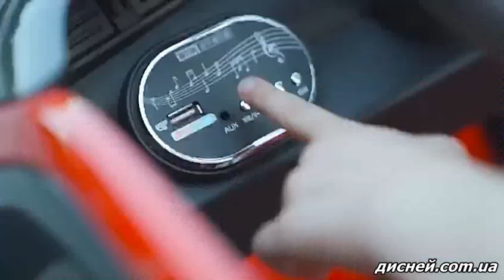Детский электромобиль M 4825 EBLR-1 Ferrari, кожаное сиденье - дисней.com.ua